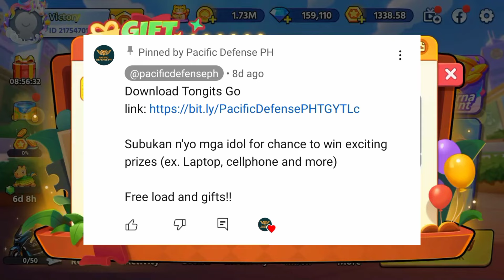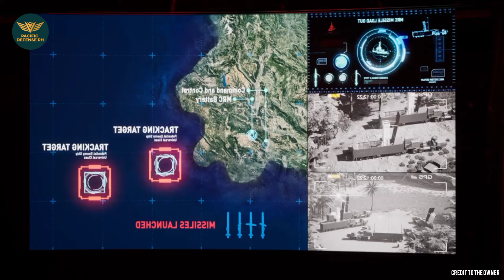US nag padala ng mga Medium-Range Missile System sa Pilipinas! Gusto paalisin ng mga kalaban!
Modernization Program
Military Modernization
Philippine Army
Philippine Navy

SOURCES:

Philippine Army